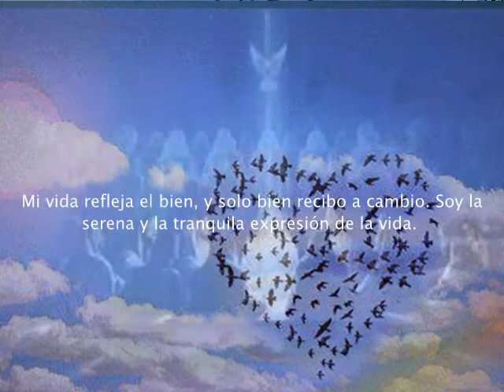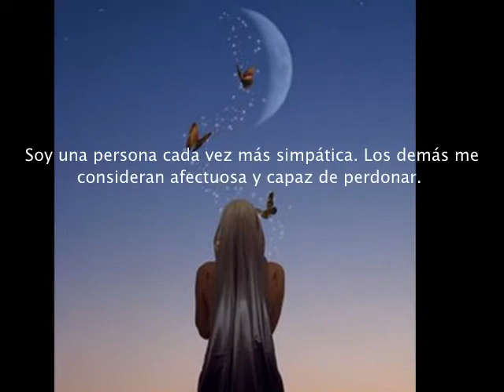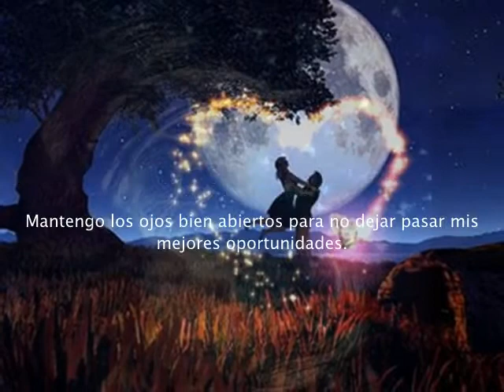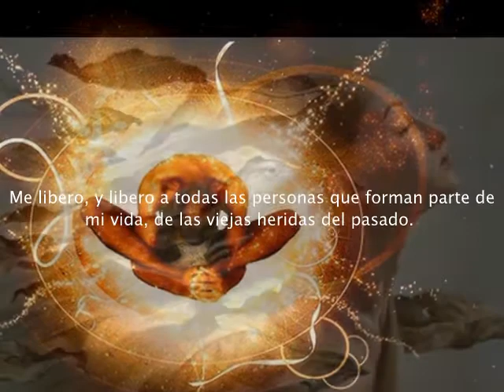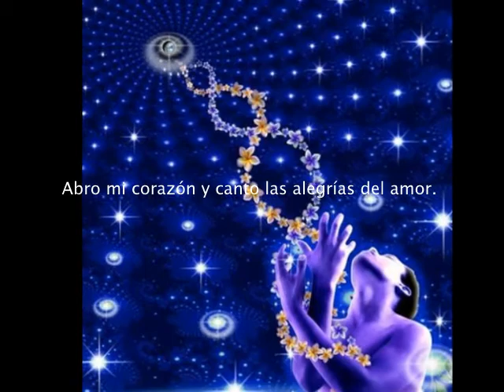*NAMASTE*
*MI ALMA SALUDA A TU ALMA MI YO SALUDA A TU YO SOY*